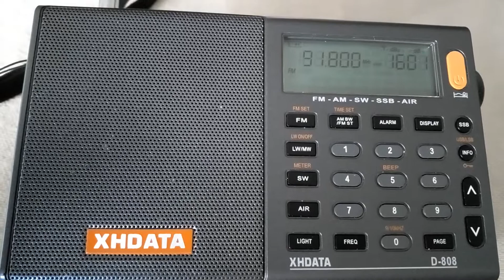22.07.2022 NPO Radio 1 (HOL) - 91.8 MHz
DX em FM via E esporádica: captação da NPO Radio 1 (Países Baixos) nos 91,8 MHz. Emissor de Hoogersmilde/Cellnex Toren Smilde (dre). Gravado no dia 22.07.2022 às 12:19 UTC (13:19 em Portugal).

English:
FM DX via Sporadic E: NPO Radio 1 (Netherlands) on 91.8 MHz (transmitter in Hoogersmilde/Cellnex Toren Smilde (dre)). Recorded on 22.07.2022 at 12:19 UTC (13:19 in Portugal mainland).

QTH: Elvas, Portugal
Rx:  XHDATA D-808
QRB: 1874 km